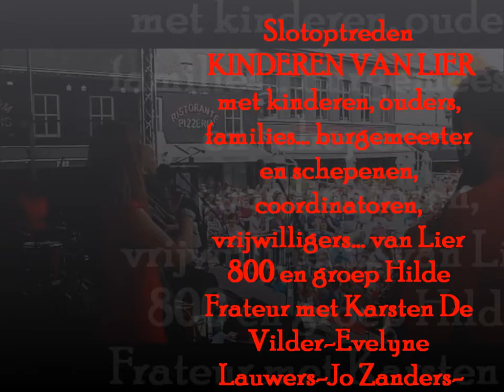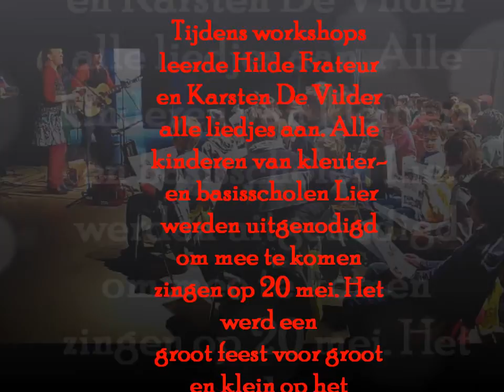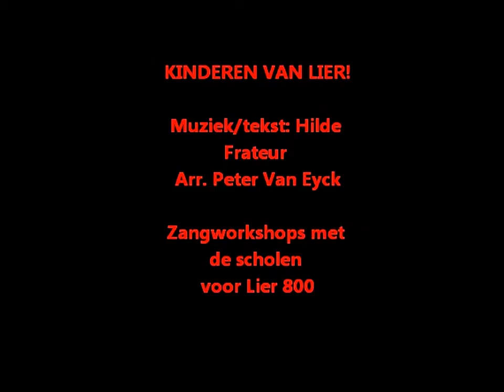Lier 800 Zimmerplein kinderen van lier van workshop tot optreden 20 mei 2012 Hilde Frateur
Compilatie fragmenten van optreden, generale repetities en enkele workshops van KINDEREN VAN LIER;
Hilde Frateur: zang, accordeon, tamboerijn,  mondharmonica,
Karsten De Vilder; zang, gitaar
Evelyne Lauwers: zang, viool
Jo Zanders: percussie
Toon Van Mierlo: sax, fluit